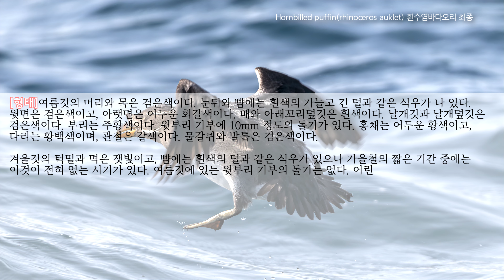Hornbilled puffin(Rhinoceros auklet) 흰수염바다오리 최종